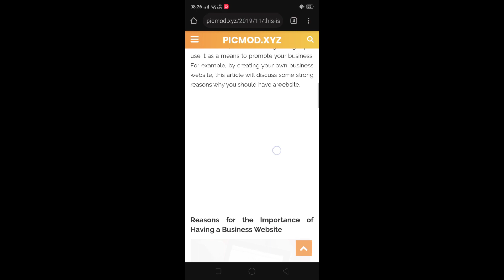PALING OP! REVIEW GAMEPLAY ALUCARD MOBILE LEGENDS MOBA MUGEN l Naruto Senki Mod Indonesia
Cara Download cek di VIDEO.